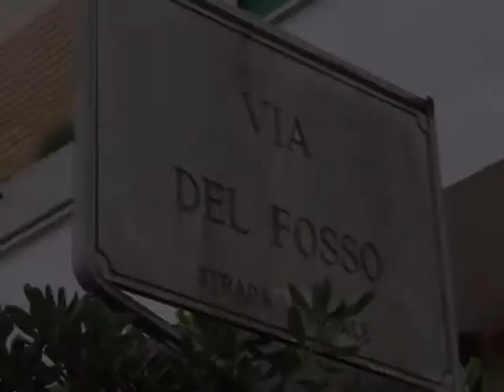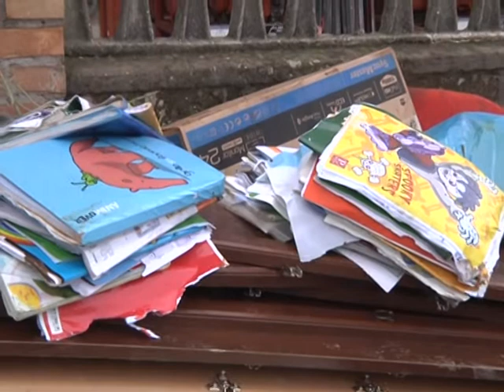ARDEA, TOR SAN LORENZO DEVESTATA DAL MALTEMPO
- CitywebTv - 11/11/2012 - Decine di famiglie fuori dalle loro casa allagate a seguito dell'ondata di maltempo e dell'incessante pioggia caduta nella notte tra il 31 ottobre ed il primo novembre. A Tor San Lorenzo, nelle traverse adiacenti Via dei Tassi, lo straripamento del Fosso della Moletta ha provacato ingenti danni.
Servizio a cura di Mattia Bassi